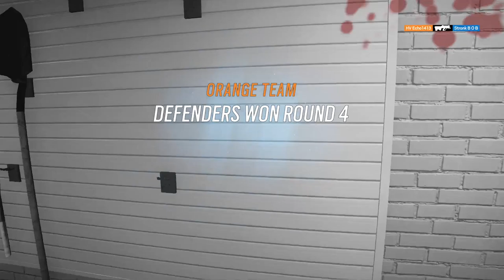The MOST INTENSE Clan Battle You'll Ever See! | Massive 5v5 Clan Battle On Rainbow Six Siege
The Gaming Weekly faces the Renegades in the final rematch. The Renegades won the first one, while The Gaming Weekly won the second one (twitch exclusive). Who finally breaks the tie in this one?

Season: 35
Episode: 9
Commentators: Adrian Matt, Blantaste, and Pix